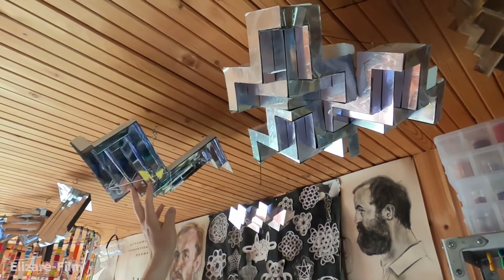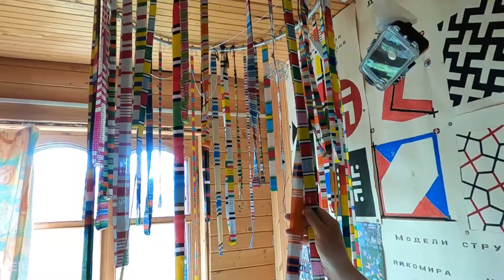Невероятная выставка для инопланетян физика Кушелева